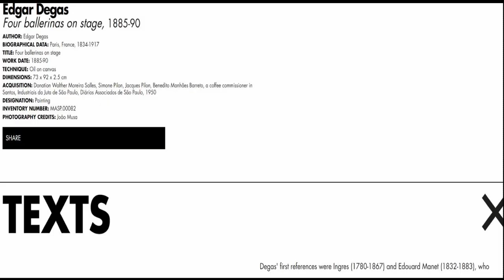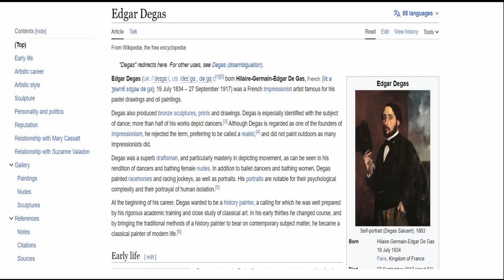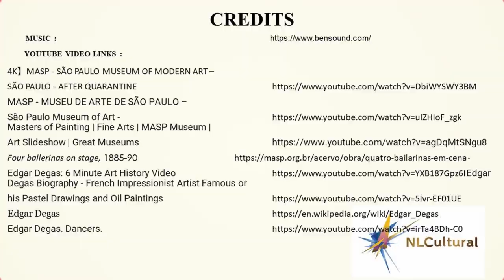Four ballerinas on stage by Edgar Degas at the Sao Paulo Museum of Art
See full Interactive video on the Four ballerinas on stage by Edgar Degas at the Sao Paulo Museum of Art
Going to Sao Paulo, Brazil. Visit the Sao Paulo Museum of Art and see these Exhibits. View more of other museums Interactive Videos @